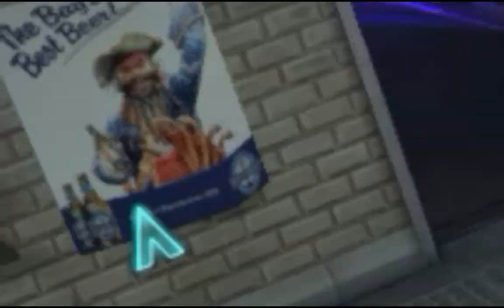XCOM Enemy Within I'm a good Commander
Hey everyone I hope you enjoy watching this this is my first attempt with this type of game and edit so if you like it I hope you do and don't forget to white and describe it helps my channel and helps me to know what you people would like to see so I hope you enjoy this XCOM Enemy Within gameplay